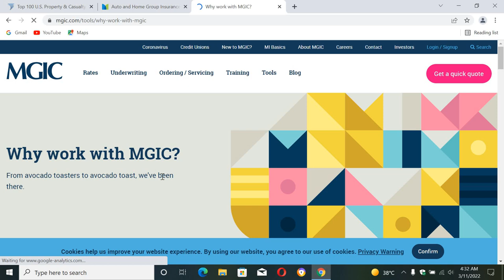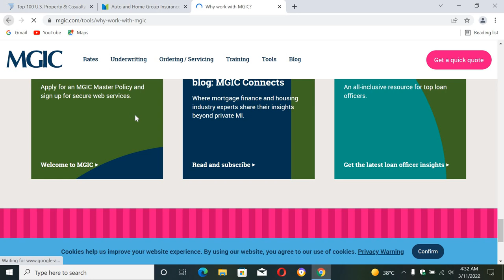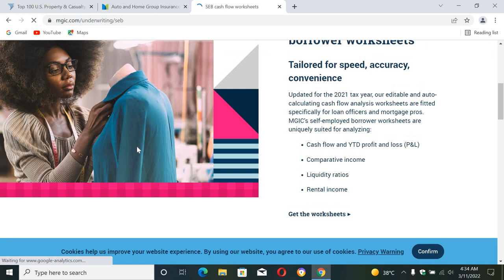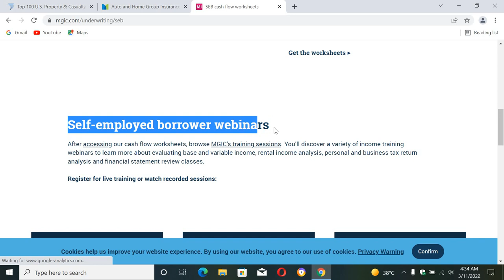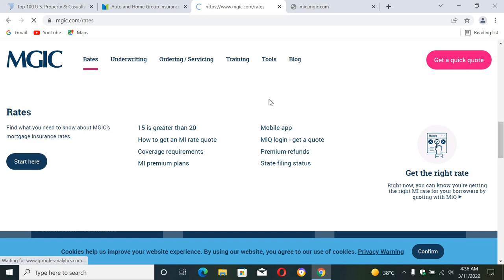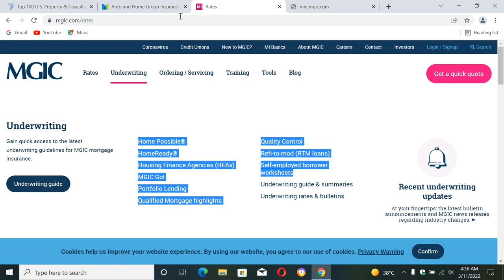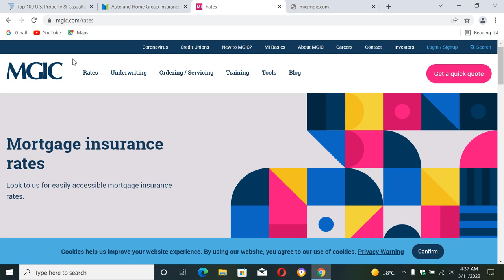Mortgage insurance From MGIC All Explained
Hello viewers, now i explained  mortgage from MGIC